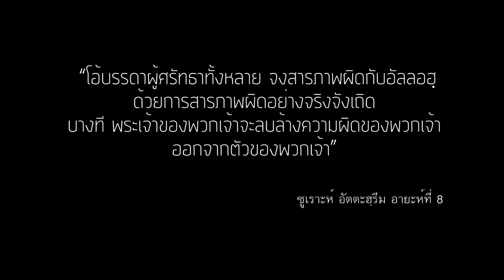AH 2375 คลิปสั้น เตาบะฮฺด้วยหัวใจบริสุทธิ์ โดย อาจารย์ซิดดิ๊ก มูฮัมหมัดสอี๊ด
Tel & Line iD :
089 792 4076 (ดาวุด)
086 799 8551 (มูฮัมหมัด)